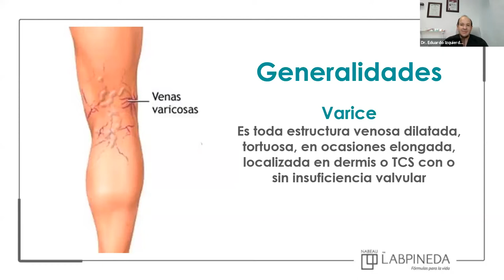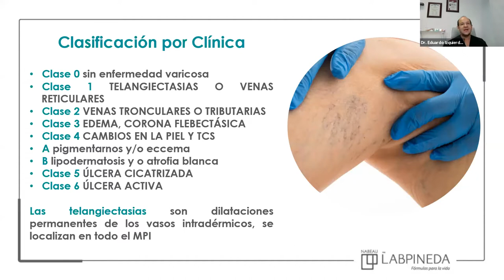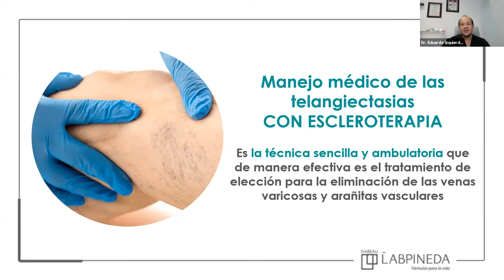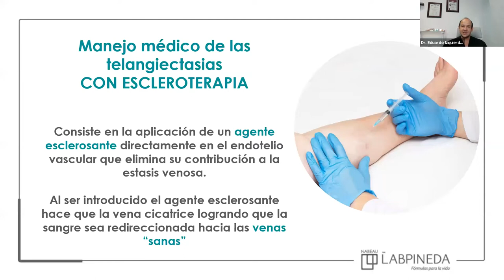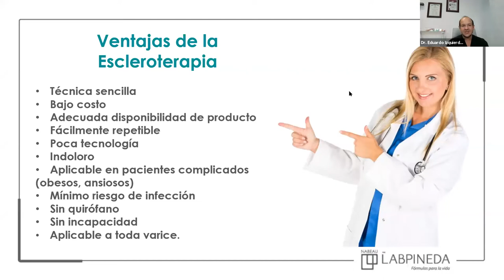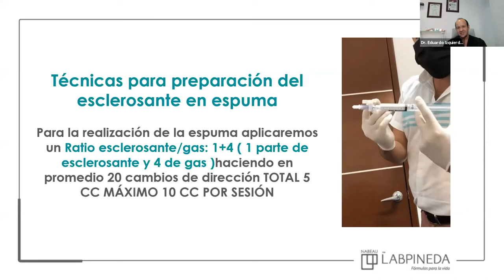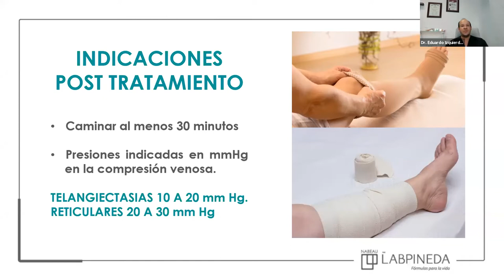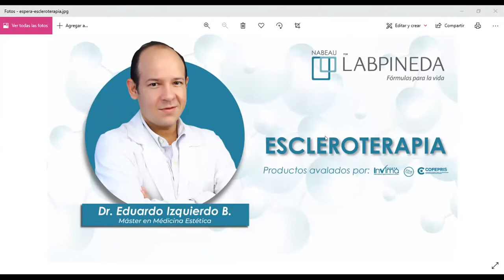Charla de Escleroterapia con el Dr. Eduardo Izquierdo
En esta ocasión el Dr. Eduardo Izquierdo máster en Medicina Estética y speaker internacional de Laboratorios Pineda que nos habla sobre:

• Escleroterapia
• Ventajas de la escleroterapia
• Productos usados
• Técnicas de aplicación

Visítanos en redes @labpinedamx
Encuéntranos en YouTube como: Laboratorios Pineda México